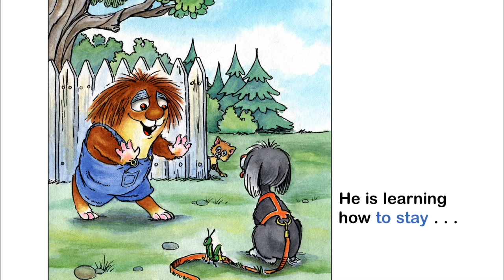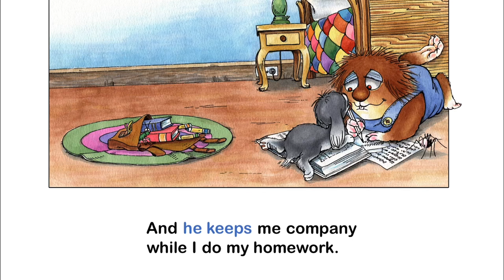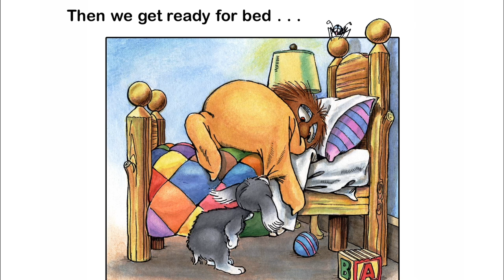Just Me and My Puppy by Mercer Mayer - Little Critter - Read Aloud Books for Children - Storytime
Little Critter brings home an adorable puppy. He learns to feed, walk, train and love his new friend. Little Critter discovers puppies are a lot of work, but it's all worth it!